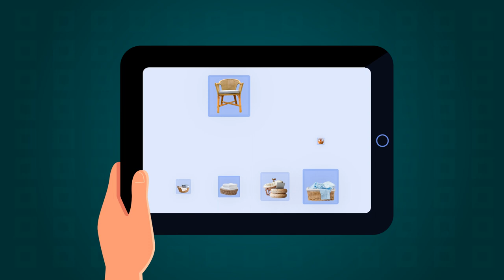Iklan produk Tahu saos padang, Tahu saus barbeque, Tahu saus pedas manis, Tahu shabu shabu,